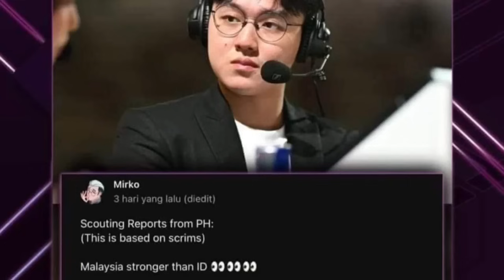KARLTZY NASABING BAKA SYA ANG TANGALIN? DEMONKITE VS CHIBI TULOY NA! MIRKO MAY NIREVEAL